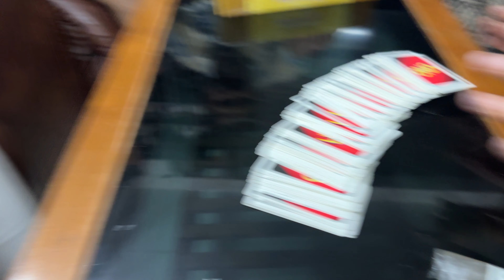Our Little One's 2nd BIRTHDAY | Joined Driving Class | Full Vlog